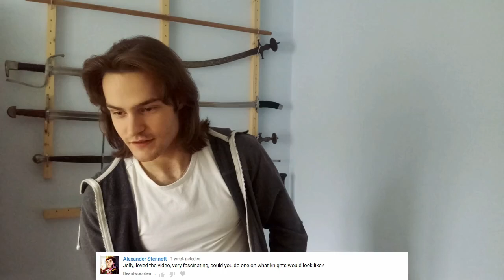What did Knights really look like?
Hey guys, SnapJelly here and what did Knights really look like? Here is a quick overview of the evolution of the armor, weapons and equipment used by mediëval man at arms!